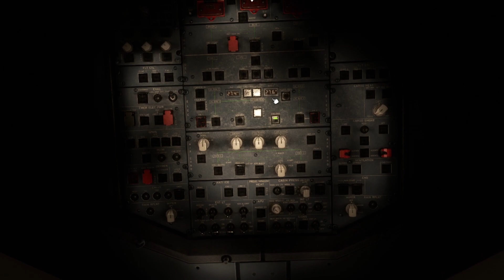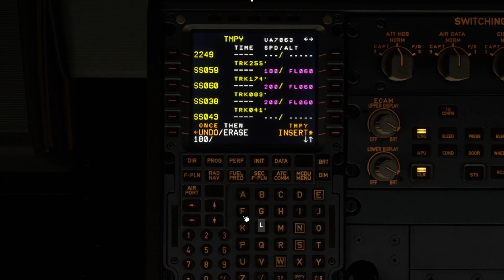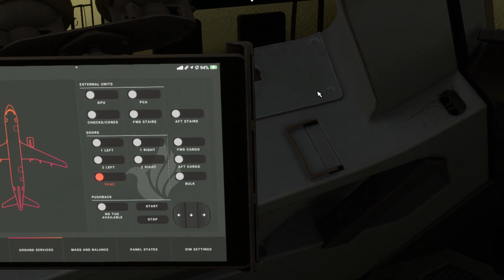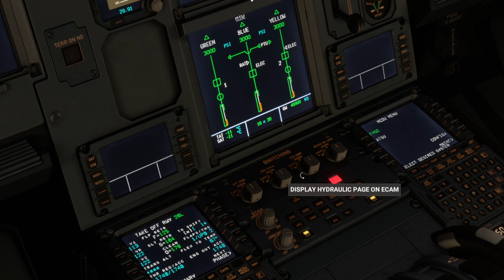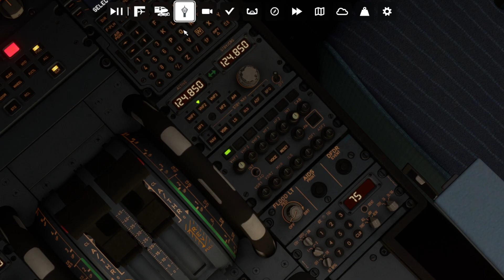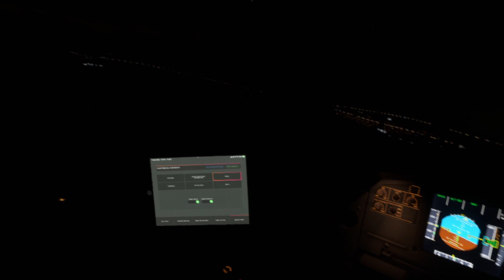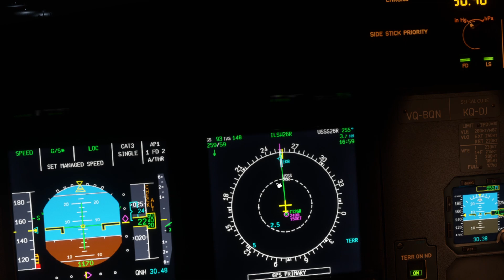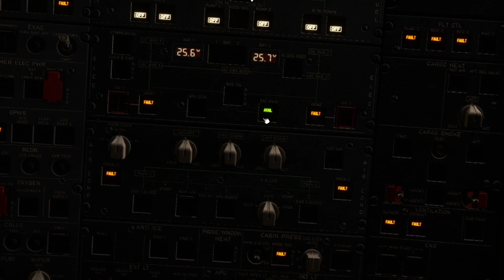MSFS 2020 Fenix a320 USSS Kolcovo Winter Старый новогодний полёт.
MSFS 2020
Airplane: Fenix Airbus a320-200
Airport: Kolcovo SVX USSS (Yekaterinburg)